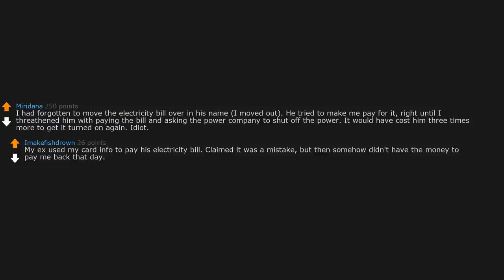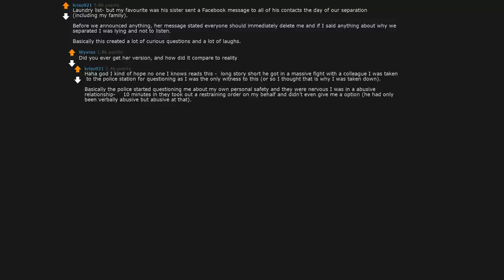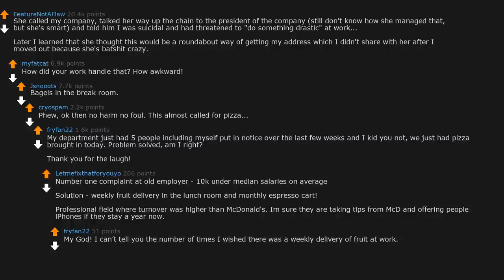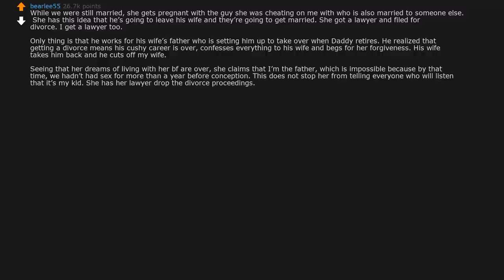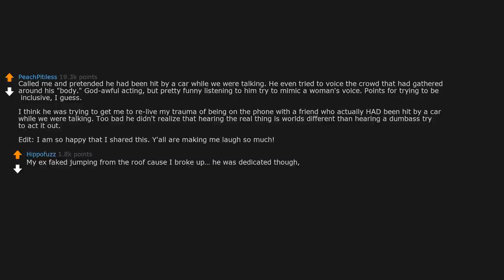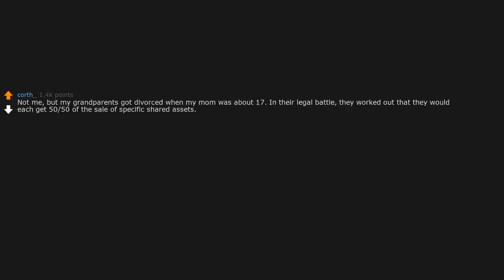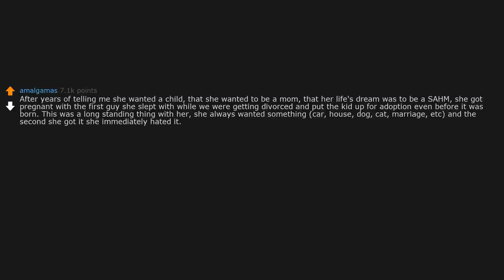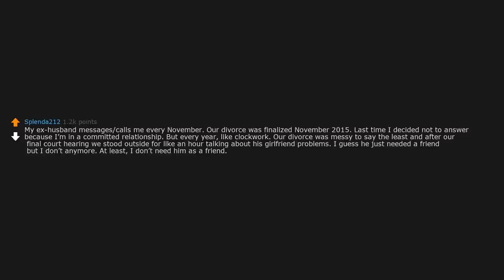Divorced People, What Is The Craziest Thing You Or Your Former Spouse Did After Divorce? r/AskReddit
AskReddit People Share